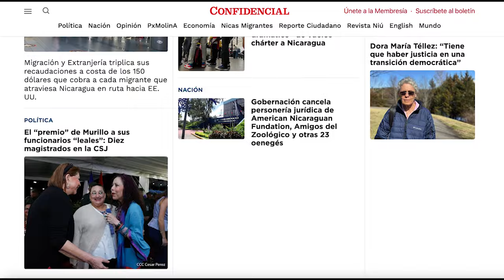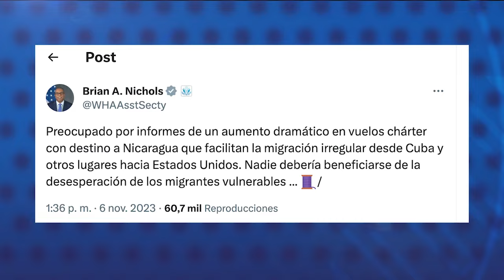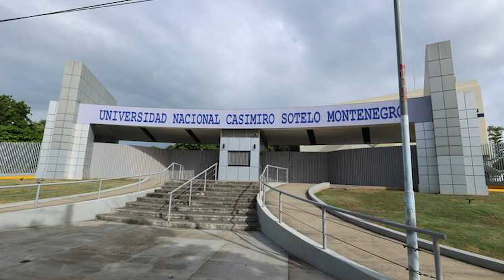Ortega se embolsa 66 millones de dólares por “coimas” a migrantes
Entre enero y octubre de 2023, la dictadura de Daniel Ortega a través de la Dirección de Migración y Extranjería, recibió al menos 66 millones de dólares, por multar a migrantes que pasan por Nicaragua rumbo a EE. UU., según una estimación de CONFIDENCIAL, basada en el número de migrantes irregulares que reportó Honduras en sus cuatro delegaciones migratorias fronterizas con Nicaragua.

A los migrantes que cruzan por Nicaragua, las autoridades migratorias les exigen el pago de 150 o 200 dólares por un “salvoconducto”, un supuesto permiso temporal de tránsito, que no existe en Nicaragua. De esa forma, la Dirección de Migración ha triplicado sus recaudaciones en 2023.
El Instituto Nacional de Migración de Honduras en el período analizado, reporta que 440 203 migrantes irregulares entraron a su territorio desde Nicaragua.
El régimen nicaragüense no reporta cuántos migrantes han pasado por el país en lo que va de 2023, ni tampoco sus nacionalidades. Sin embargo, en el Aeropuerto Internacional de Managua y otras terminales de transporte es notoria la presencia de migrantes.

En confidencial.digital, lea los testimonios de migrantes que han cruzado por Nicaragua, y relatan sus experiencias con las multas de la Dirección de Migración nicaragüense 👉🏻

En otras noticias:
- EE. UU. alerta por “aumento dramático” de vuelos chárter a Nicaragua
- Universidad confiscada a la UCA abrirá cinco meses después del robo